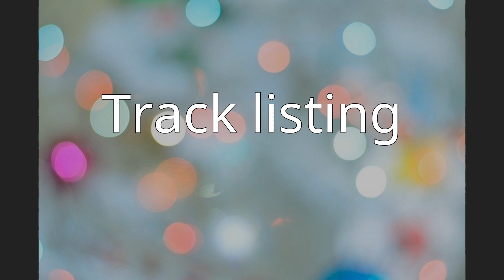Dance to the Duke!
Dance to the Duke! is an album by American pianist, composer and bandleader Duke Ellington recorded for the Capitol label in 1953. The album has not been released on CD but the tracks have appeared on The Complete Capitol Recordings of Duke Ellington released by Mosaic Records in 1995.